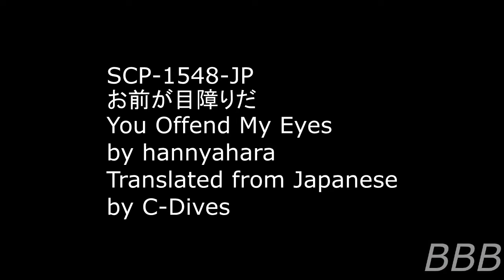SCP 1548 JP You Offend My Eyes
SCP-1548-JP is a sculpture that prevents people to observe, in fact, it causes the observers to avert visual contact with it in painful ways. It also comes with an unexpected effect...